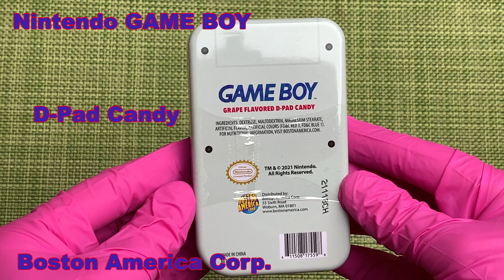Nintendo GAMEBOY D-pad candy tin◀️🔽🔼▶️🔴🔴Boston America Corp. retro game nostalgic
Tasty! FUN! what's in the tin?